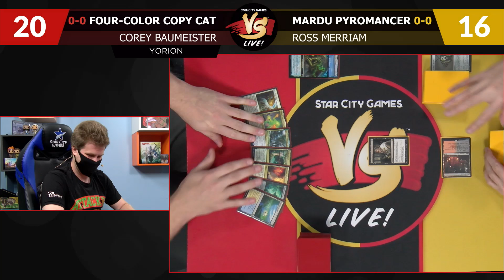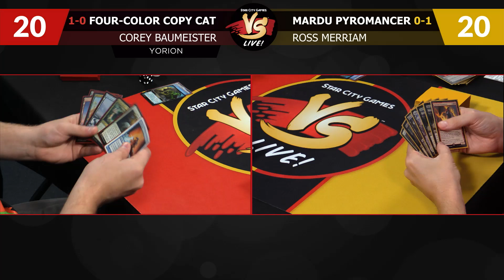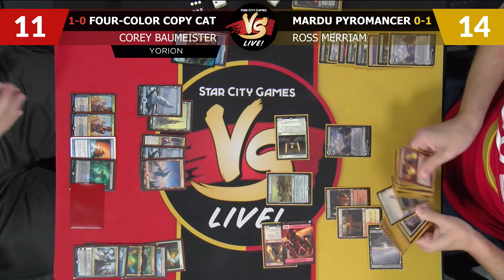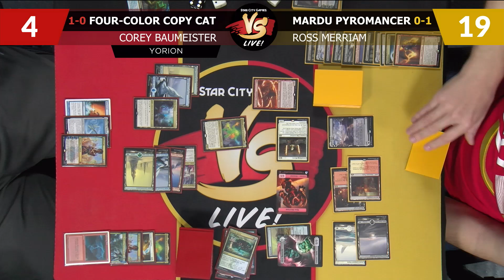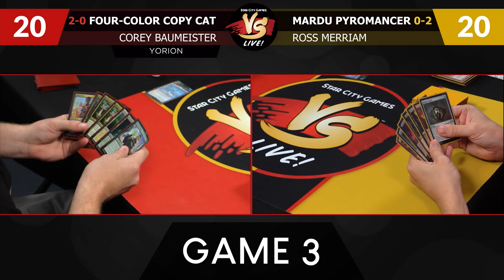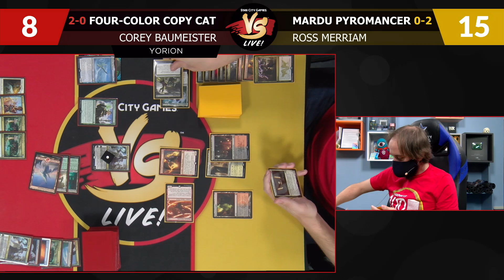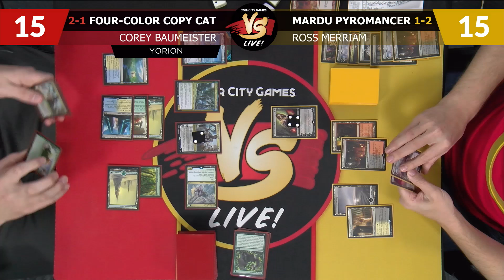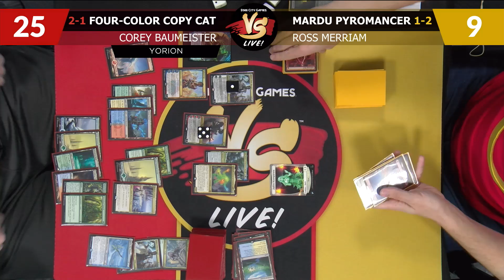VS Live! Zendikar Rising Modern Pt 2. Round 3 | Magic: The Gathering Gameplay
Ross and Corey are back to explore more unique Modern decks fueled by powerful new cards from Zendikar Rising!